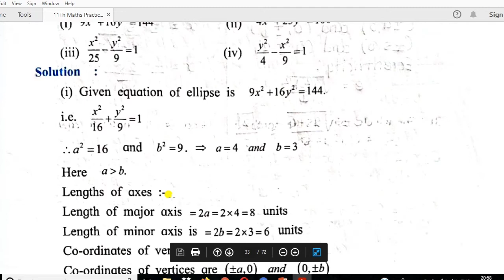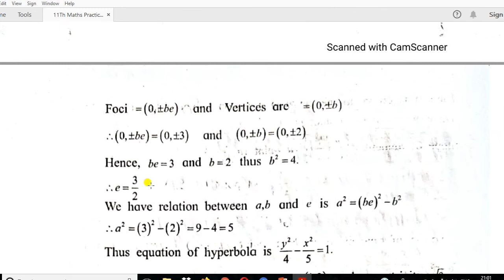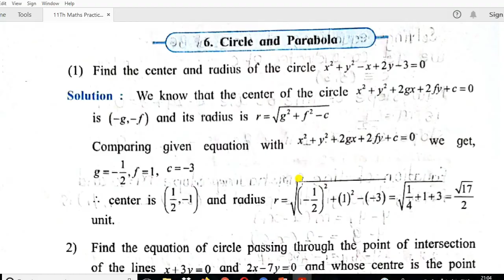class XI science Maths practical no. 7